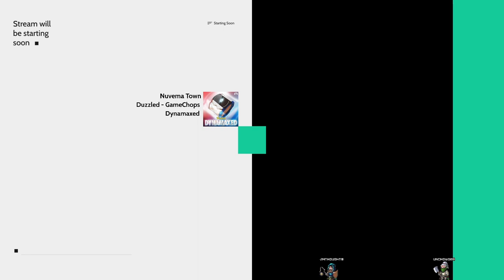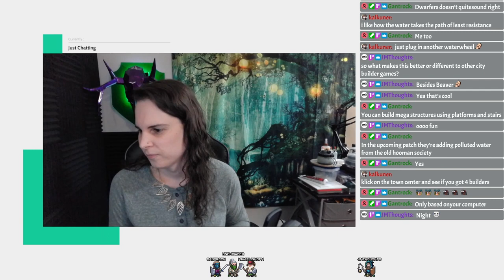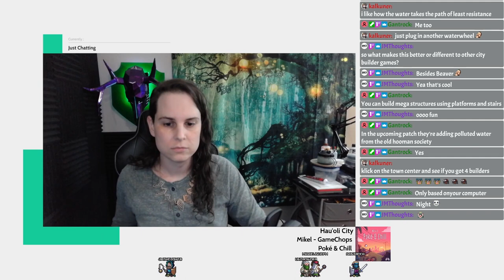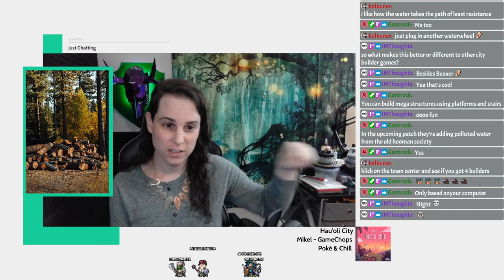The hoomans are gone, and the beavers have it figured out - Timberborn - Ep 1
We're checking out Timberborn! This is a colony sim where our citizens are beavers, and solve beaver problems with beaver solutions.

IN THIS EPISODE: A tutorial! And learning! And mistakes! We'll call this a practice town, but we learn quite a lot in a short period! We'll start a new town next stream, and get a fresh start with all of our new understanding that we gained here.

0:00:00 starting stream
0:05:35 beaver tutorial!
0:32:23 computer crash hooray!
0:34:40 and we're back
0:56:50 on our own, stairs and platforms
1:11:27 a drought!
1:15:45 water returns, building a dam
1:40:45 more power
1:59:10 taters, cattails, axel spaghetti
2:31:20 more housing, more planks, cracker production
3:19:32 wrapping up